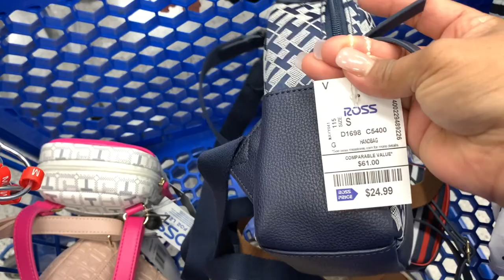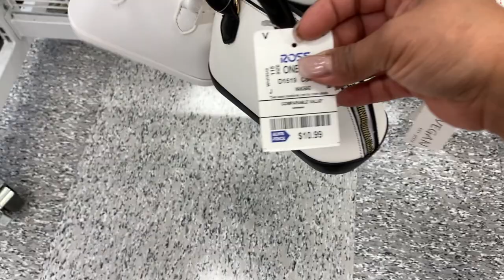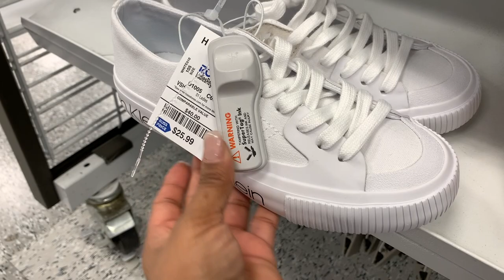🔥Buscando Lo Mas Nuevo Y Lindo En ROSS! Compras Personales O Para Negocio❤️🛍